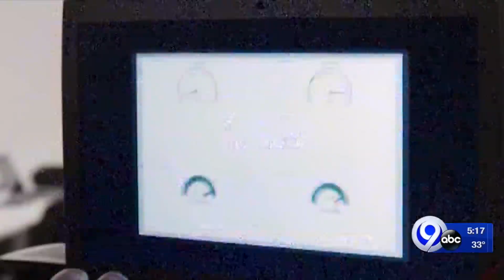5G and weather satellites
Storm Team Meteorologist Lindsay Raychel talks with a Cornell Professor about the benefits to 5G and explains the concern among the science community.